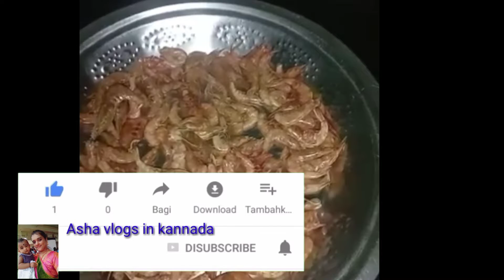ಕೊರೊನ ದಂತ ವೈರಸ್ ನಿಂದ ದೂರ ಇರ್ಬೇಕಾ ಉಸಿರಾಟ,ಕೆಮ್ಮು ಸೀತ,ಅಸ್ಥಮ ತೊಂದರೆ ಇದ್ದರೆ ಈ ವಿಡಿಯೋ ಮಿಸ್ ಮಾಡದೇ ನೋಡಿ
ashavligsinkannada sigadikashyaya dryprawnsoup healthyrecipe,COVID, korona#precaution